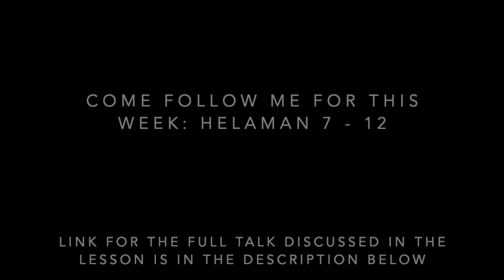RS Lesson - August 23, 2020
Virtual Lesson for the Cambria Relief Society on August 23, 2020.

Full talk discussed in the lesson:
"A Good Foundation Against the Time to Come" by Elder Stevenson